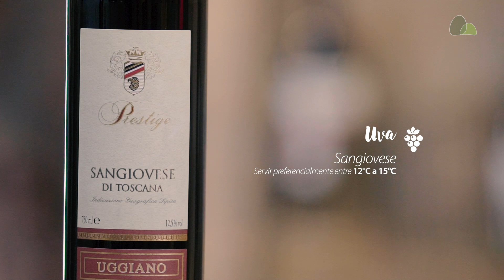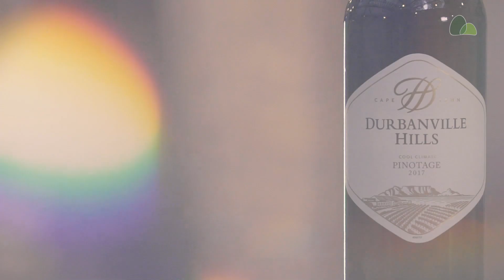Pão de Açúcar Viva Vinhos - Plano Suprema - Maio 2019